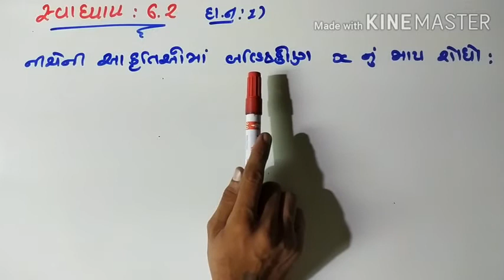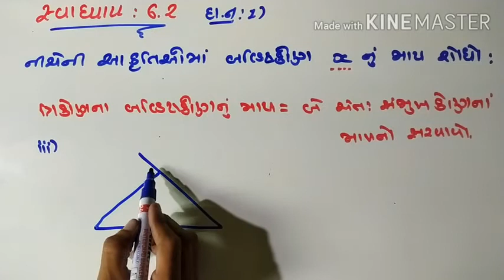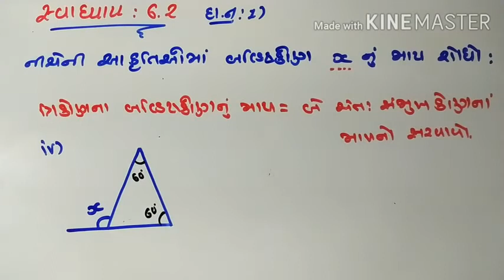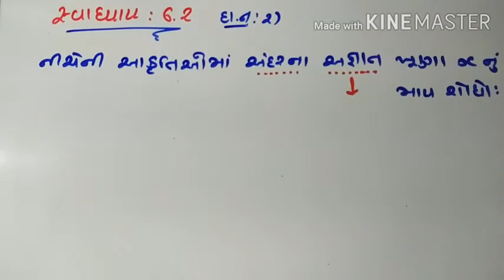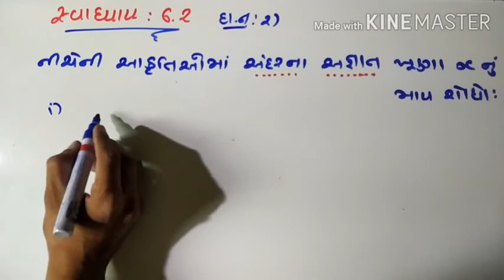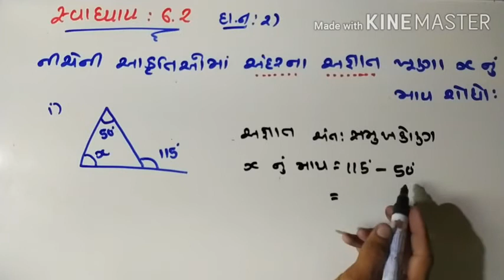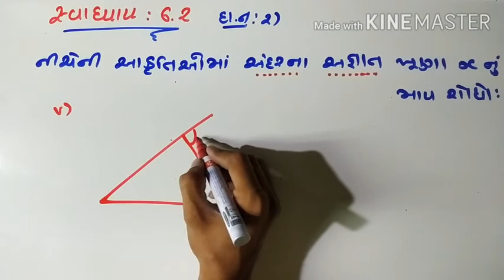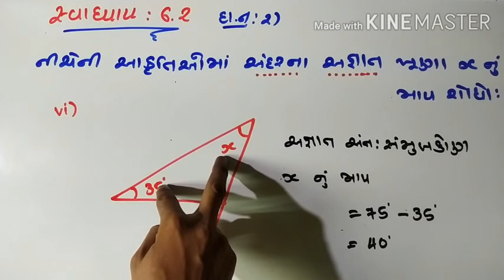ત્રિકોણ અને તેના ગુણધર્મો , ધોરણ:- 7 , વિષય :- ગણિત , પ્રકરણ :- 6